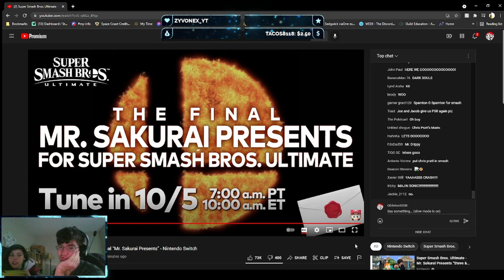He Came Home